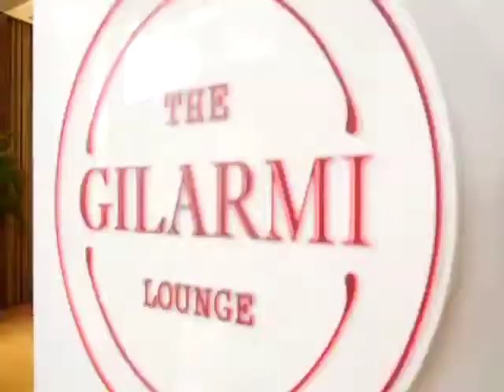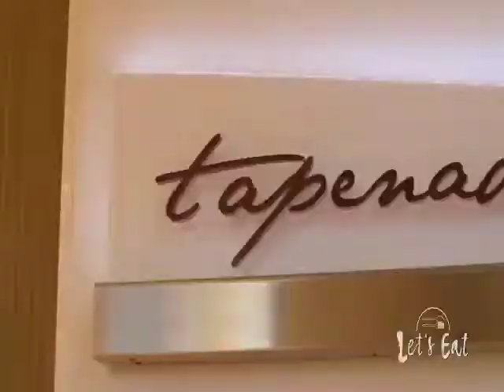All About Gin and Pizza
What's so good about gin and tonic that people still love it despite the new varieties in beverages? And what's the perfect pizza to pair it with? Spanky has the answers!

Click here to skip intro: 1:16